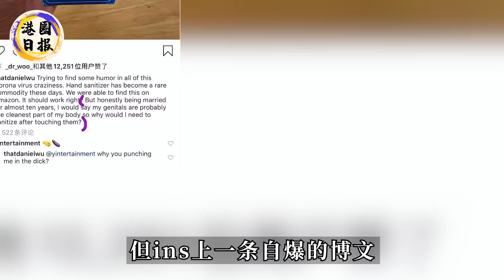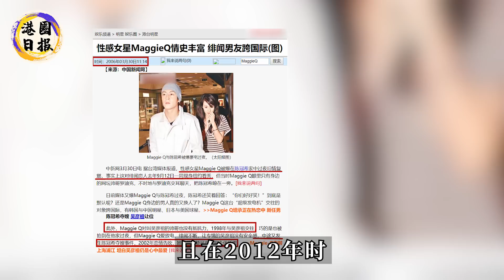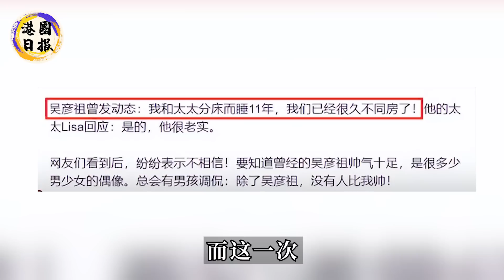吳彥祖數億豪宅緊急拋售疑財產分割！無性11年終於爆發，與妻子婚姻真相徹底瞞不住了，難怪近年老成這樣！吳彥祖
劉德華10歲女兒罕見露面！身體狀況讓人擔憂，朱麗倩含淚曝光女兒心臟惡化內幕惹爭議，自小吃素悔不當初！
TVB郭少芸退圈經商被爆破產！被已婚男吃幹抹淨慘遭拋棄，現50歲無人敢娶與母為伴，背後真相令人心酸#郭少芸#港圈日報
「安心偷食」3年後，黃心穎公佈喜訊！男方卻被爆已有未婚妻，兩人戀情真相讓人震驚！